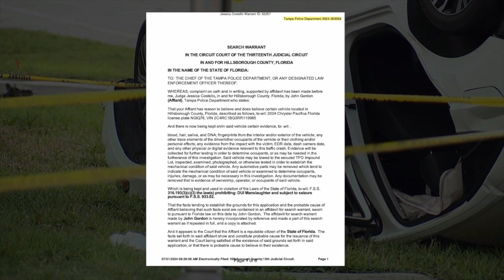Parents wait for answers after 28-year-old daughter was killed in 3-vehicle crash in Tampa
A 28-year-old woman was killed after a three-vehicle crash on Dale Mabry Highway near Spruce Street last month.  The crash happened around 3:30 a.m. on Saturday, June 22.  Emily Koutsoliontos was a passenger in the backseat of a Volkswagen Jetta when she was killed.